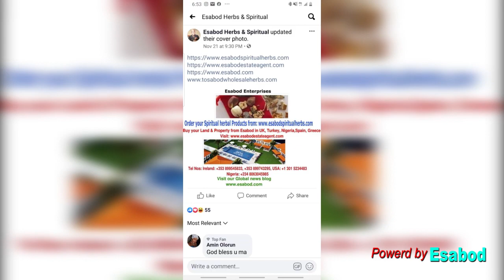Why Anthony Joshua visited Genesis Global b4 the fight?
Entertainment news sorry